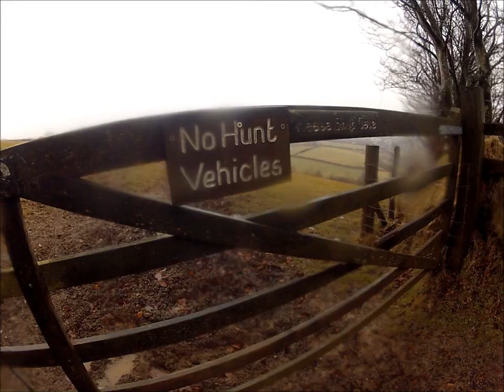Mountain Biking in Exmoor, Winsford, April 2013 - VTT dans l'Exmoor, Avril 2013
A very wet, windy and muddy ride in Exmoor - Une sortie bien humide, venteux et boueux dans l'Exmoor (GB)